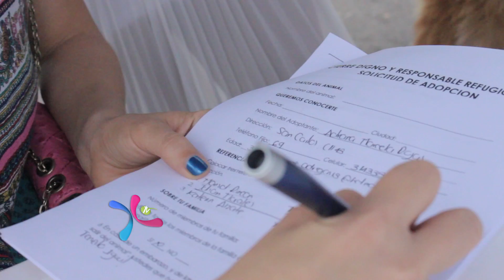Jornada de Adopción Refugio AIPA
Laura Serrano junto a Jefer Cifuentes acompañaron a los perritos del refugio AIPA que estaban en busca de obtener una nueva familia.  Siempre Conectados con lo que Más te Gusta.
PyC Tv Canal 3 y 104 de Telmex Claro Ibagué.